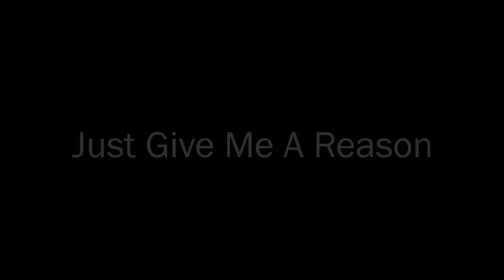Pink ft. Nate Ruess - Just Give Me A Reason (Michael Castro and Katie Stevens Cover)